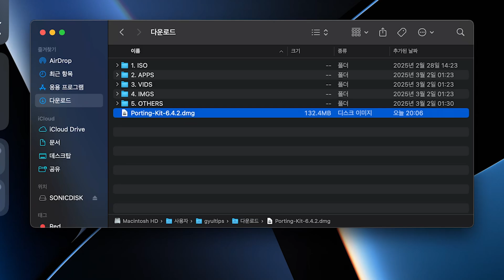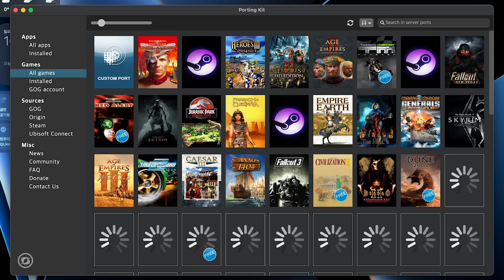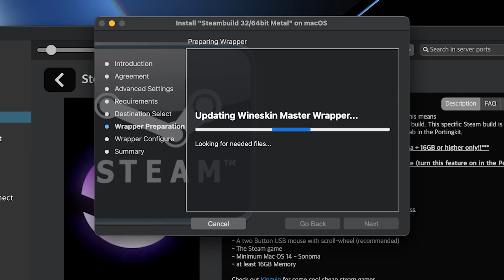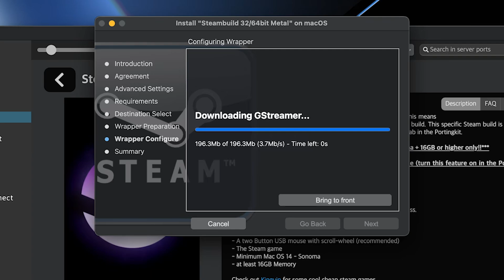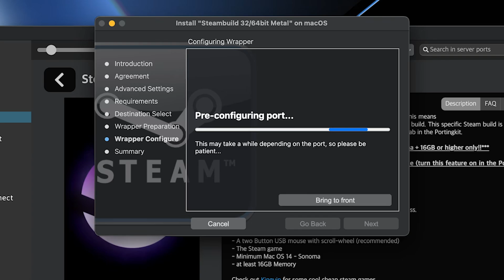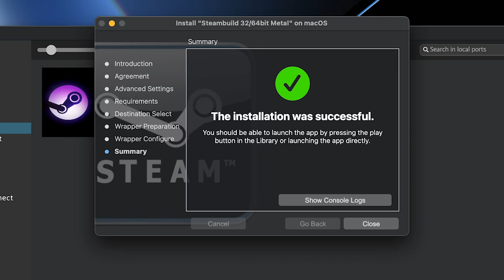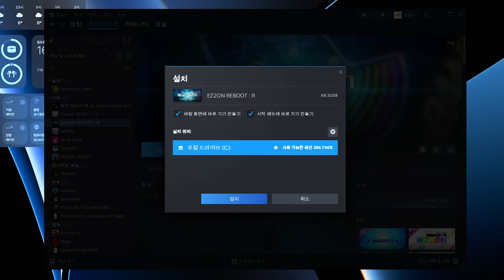맥 게이밍, 이제는 가능합니다! | 맥에서 쉽게 윈도우 게임 실행하기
안티 치트를 사용하거나 몇몇 오래된 게임의 경우 정상적으로 실행되지 않을 수 있습니다!
M1(애플 실리콘), 16GB 메모리 이상부터 사용 가능합니다.
ℹ️ 영상의 운영체제 버전
[ macOS Sequoia ] [ 15.4 Beta  ]

0:00 인트로
0:15 Porting Kit(Dev) 다운로드
0:29 Porting Kit 설치
0:41 Porting Kit 실행 & 초기 설정
1:51 Steam 설치
5:13 Steam 실행
5:47 준비 완료!
6:36 EZ2ON 실행
7:17 실제 게임 플레이